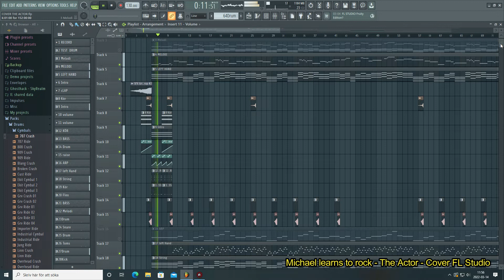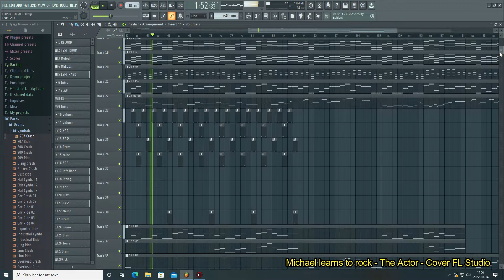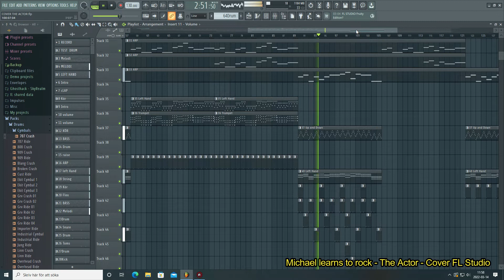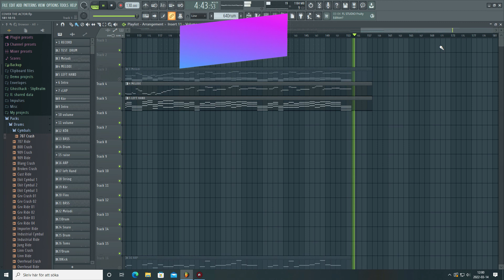Michael Learns To Rock -The Actor - Cover FL Studio